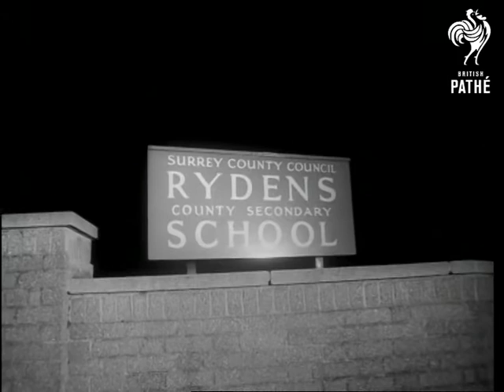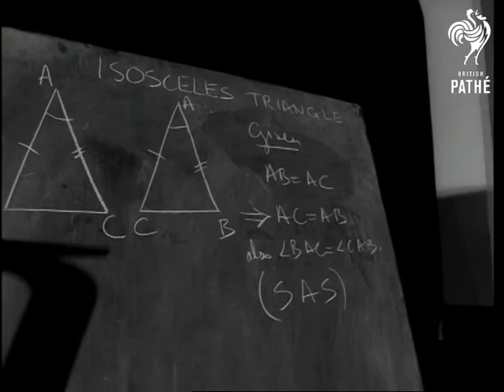Night School For Parents (1967)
Hersham, Surrey.

NIGHT SCHOOL FOR PARENTS

School sign: 'Surrey County Council.  Rydens County Secondary School'. Various shots of the parents arriving at Rydens School at night for their evening class. Various shots of the men and women in the classroom seated during a Maths lesson. Mr K Lewis, head of maths uses a calculating machine. The teacher at the front writing on blackboard. Some of the parents smoke cigarettes. Various shots of one of the parents, Margaret Weller seated at home with her son Stephen helping her with homework.

(Orig. Neg.)

 FILM ID:3242.19